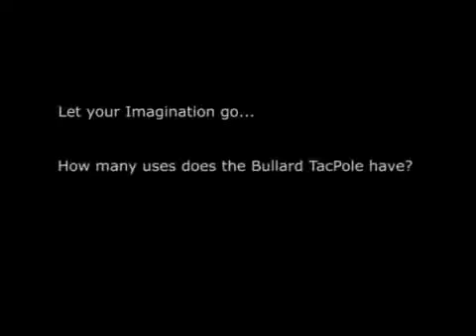Snake in the Ceiling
Bullard Thermal Imager and accessories used to locate and capture a 5 foot snake living above the engineering department.